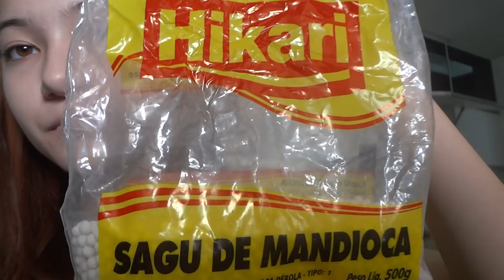Receita : Sagu de Leite . Por Lari Alves